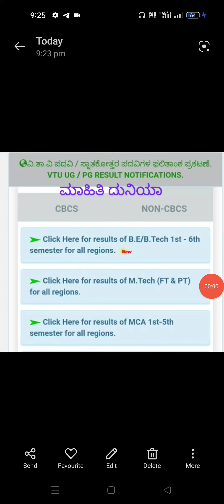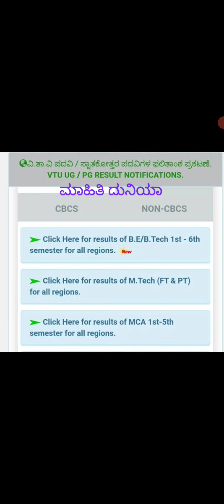VTU I Sem Result |Next Week|2021 scheme|Liberal valuation?|vtu.ac.in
vtu.ac.in
first sem results
2021 scheme